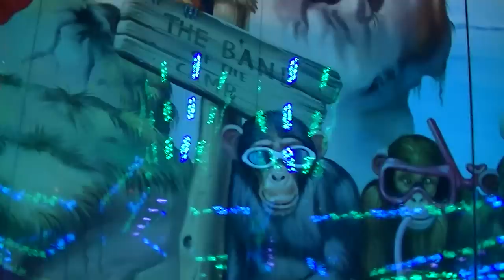Voodoo Jumper - Schäfer (Onride) Video Krefeld 2013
Voodoo Jumper - Schäfer (Onride) Video von der Sprödentalkirmes in Krefeld 2013.